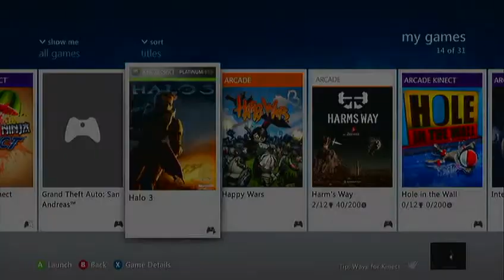Halo 3 commentary Episode 1: Walk It Off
Someone please recommend me a better video editing software because i hate that frickin movavi watermark that shows up every 2 seconds (please dont say windows movie maker, as that program doesn't know how to save things)